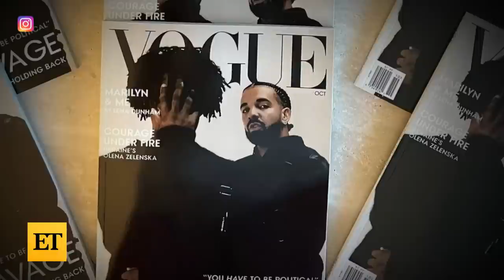Drake on Dating and Marriage in Deepfake Interview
Drake talks porn, dating and if he’ll ever get married in a deepfake interview with Howard Stern. The phony chat was all in an effort to promote his new album with 21 Savage, ‘Her Loss,’ out Friday, Nov. 4.